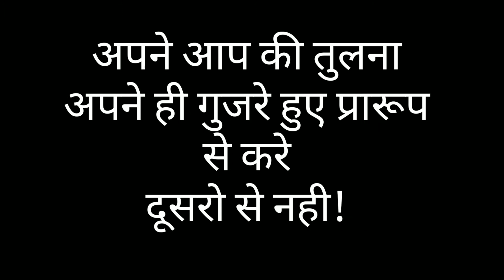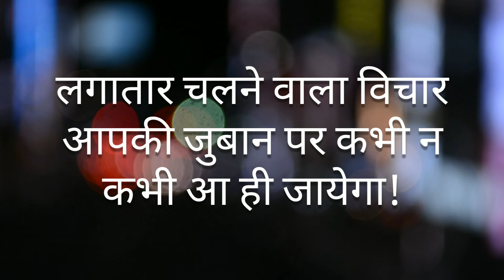सकारात्मक विचारों से अपने और अपनो के जीवन में बदलाव लाए!!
जीवन को जानना हो तो नजरो से नही नजरिए से देखिए
सुंदरता आत्मिक संतुष्टि को दर्शाती है

जिस पल को जी लिया वही जीवन है

सोच से सृष्टि बनती है और सोच कर्मो को सही तरीके से करने से।
जीने के लिए अपने से नीचे वाले को देखो
तरक्की के लिए अपने से उपर वाले को देखो

Touch_The_Strange